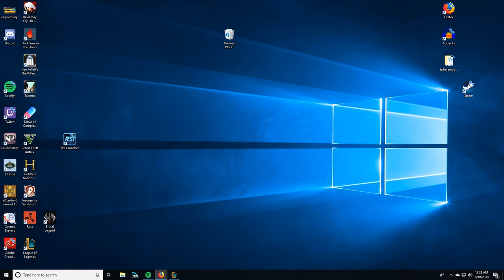18 WIN STREAK AHRI MELTDOWN!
I build up a nasty Ahri and she carries my team from the backline!
Im still new to TFT so enjoy!
I got a 17+ winstreak and a win!
come check me out there!